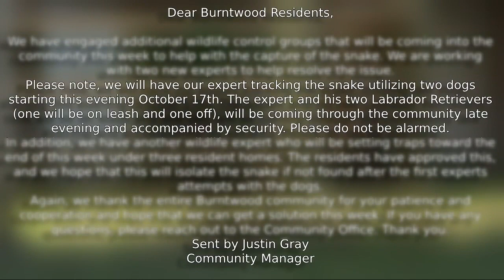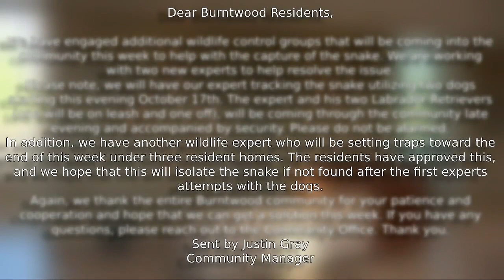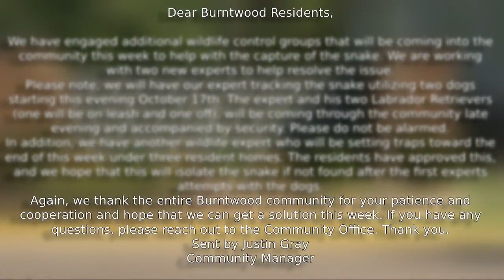Oklahoma trailer park enlists dogs to track down elusive python on the loose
October 17, 2023: A new effort to find a 13-foot python.

The steps a local trailer park is now taking, and how wildlife experts are responding to the move